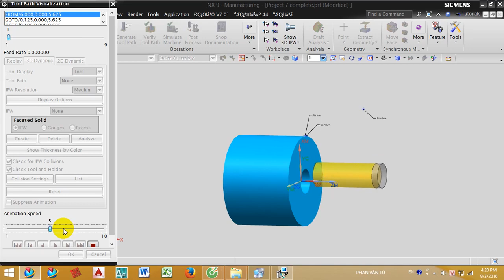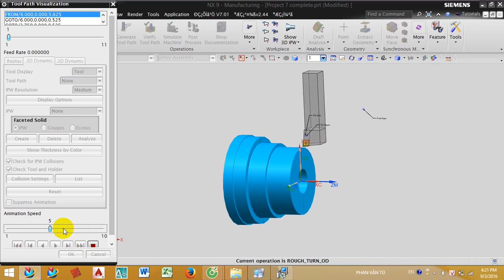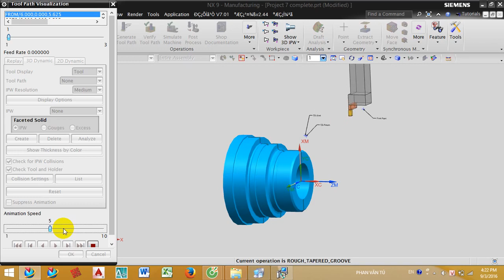nx 9 manufacturing tutorial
NX Tutorial for Beginners - 1. This is NX basic beginner tutorial. NX Sketcher commands such as Profile, Line, Circle, Arc, Fillet, Chamfer are covered in this video. simulator